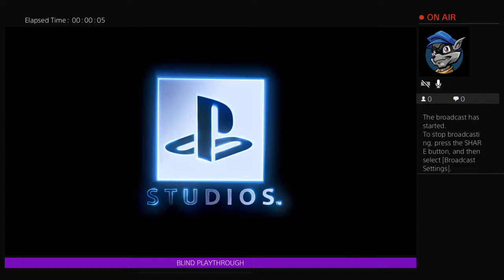Kelly's playing Spider-Man: Miles Morales part 1